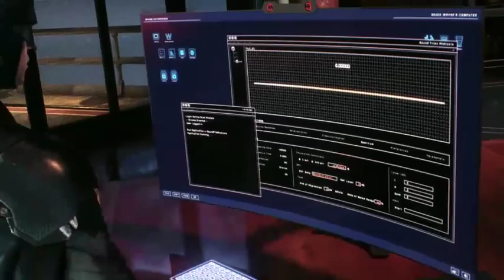Batman Arkham Knight Gameplay Walkthrough Part 12- Shut Up Joker!!!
I'll Be Doing The Harley Quinn And Redhood DLC Storys
Stay Awesome!